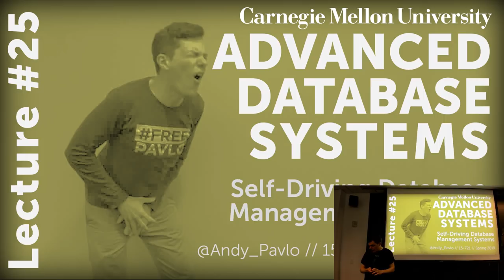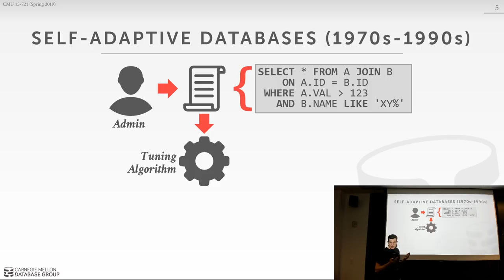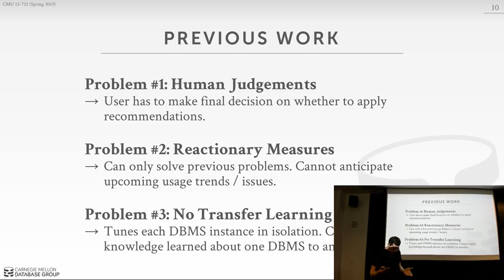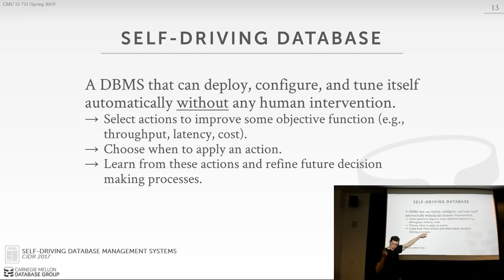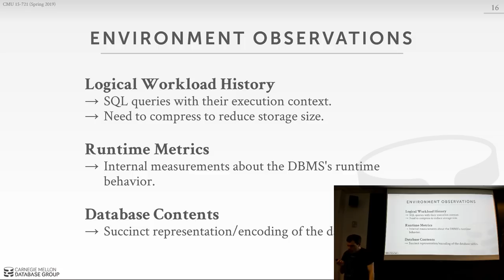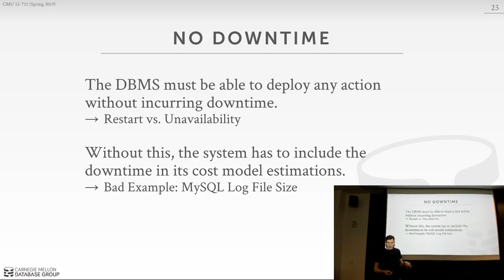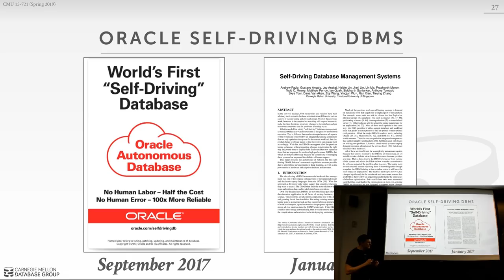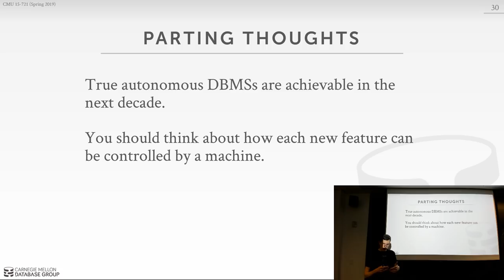CMU Advanced Database Systems - 25 Self-Driving Databases (Spring 2019)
15-721 Advanced Database Systems (Spring 2019)
Carnegie Mellon University